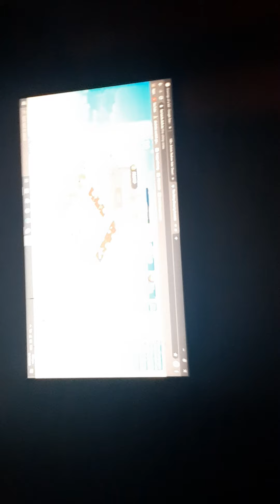New people!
I was kinda shy and also on the part where i said ded and im sorry no
comments. :(  -_-